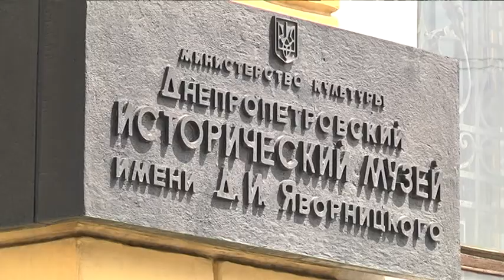“Ніч музеїв” в умовах карантину відбудеться у форматі онлайн — вперше в історії